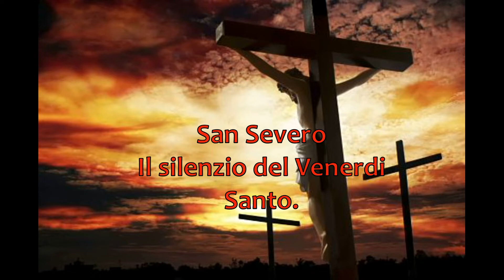San Severo .- il silenzio del venerdi' santo 09 04 2020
Raccolta foto Gruppo FB san severo anni di guerra e dopoguerra
Photo Prof. A.Sabatino, F.Pelosi. S.D'Incalci, A.Massa Etc
video I.D'Incalci